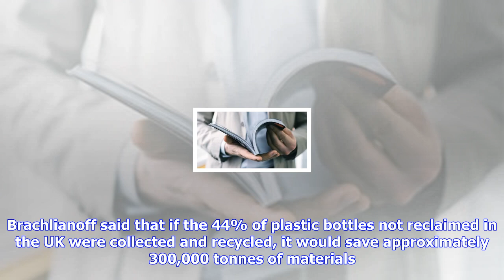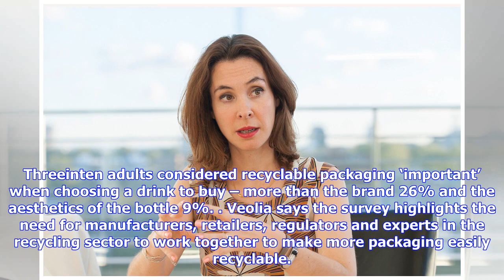Breaking News | Veolia urges partnerships to boost packaging recycling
Veolia urges partnerships to boost packaging recycling

Veolia has said its “doors are open” to manufacturers wanting help to make their packaging more recy...